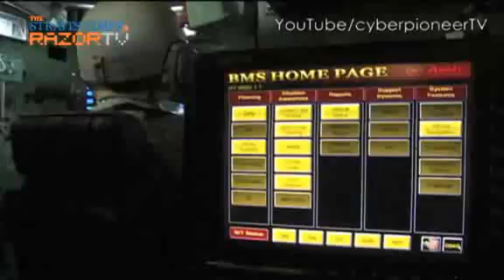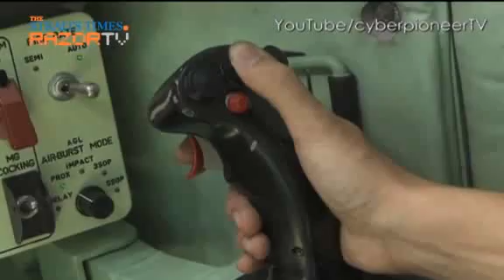Terrex -- Wild Wheeled Wonder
The Multi-configured Terrex ICV (Infantry Carrying Vehicle) is equipped with the Battlefield Management System (BMS). BMS tracks troops equipped with Advance Combat Management System in the battlefield.